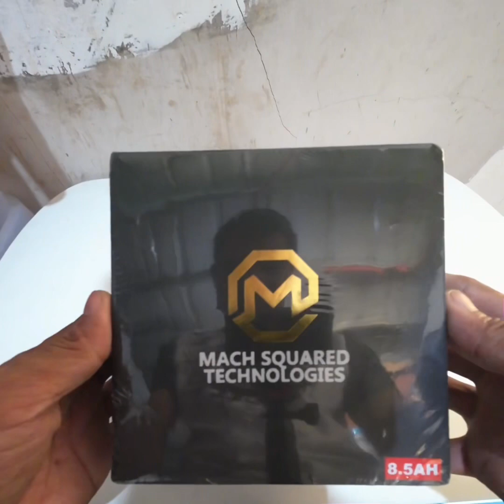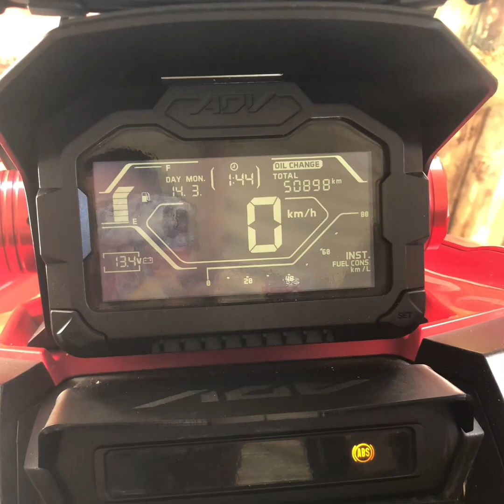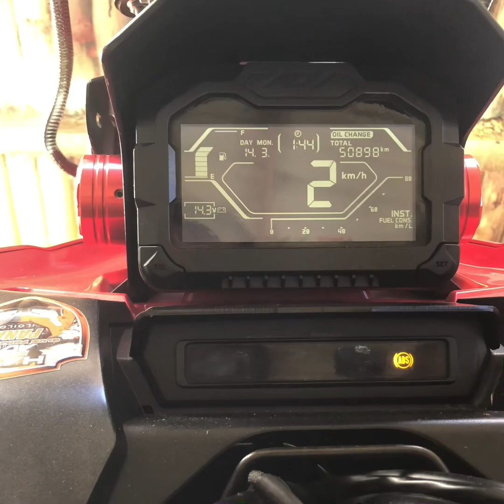MACH SQUARED TECHNOLOGIES LifePO4 Lithium Battery for my ADV150cc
Install this LifePO4 Lithium Battery to my HONDA ADV150cc from Mach Squared Technologies, this will last for 10years juice to your motocycle and good performance for starting up, has lightweight,it is high capacity battery 128WH.